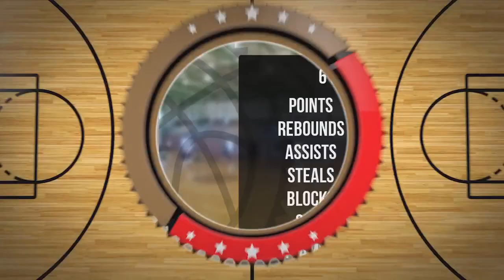Piotr Pastuszka Player Mixtape DC88 Zambrów 2023